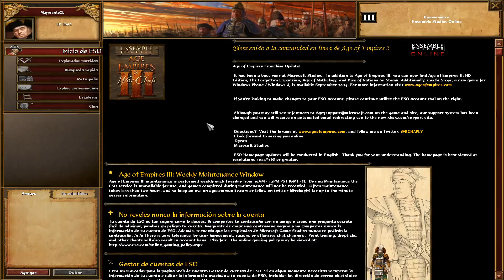AGE OF EMPIRES 3 ONLINE #32 / Facebook Gaming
RESUBIDA de FACEBOOK GAMING. Directo original: 26 MARZO 2020